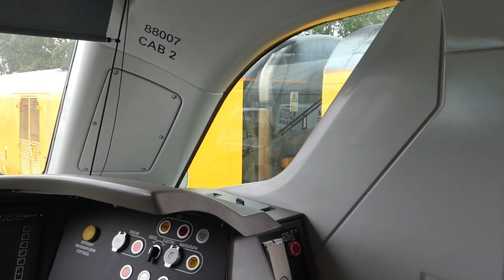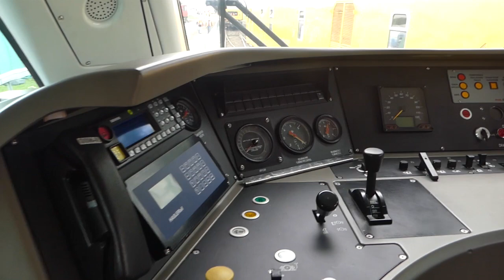DRS class 88. Dual power loco. Cab view.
Dual Power Electro-diesel, DRS class 88 loco 88007 Electra, on display at Rail Live event on 19th June 2019. Interior cab views.